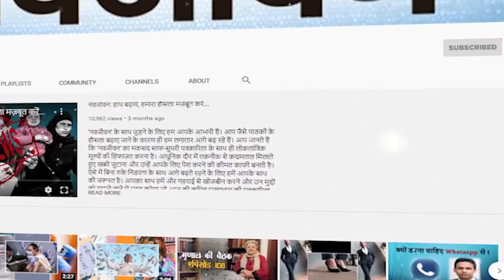हथेली पर था मिनटों में 26 लोगों को मारने वाला ऑक्टोपस, बेपरवाह महिला वीडियो बनाती रही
इंग्लैंड में रहने वाली एक महिला अपने साथ एक छोटे से ऑक्टोपस को लेकर घूमती है। लेकिन उसे शायद ये पता नहीं है कि ये छोटा सा ऑक्टोपस एक खतरनाक जीव है जो मिनटों में 26 आदमियों को मार कर सकता है। आखिर क्यों इतना खतरनाक है ये ऑक्टोपस और कैसे करता है लोगों पर अटैक इस वीडियो में जानिए।